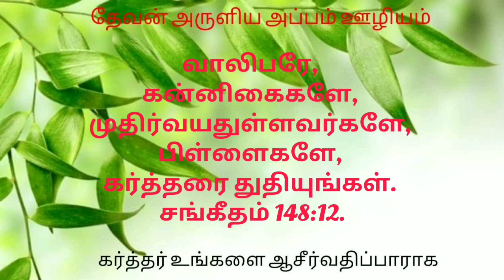06-08-2020 | today promise word in tamil | today bible verse tamil